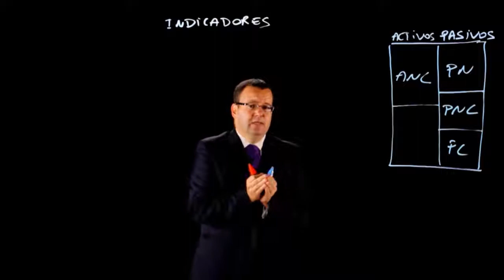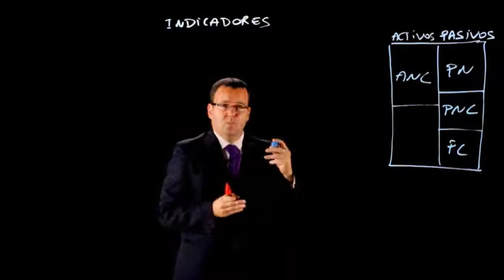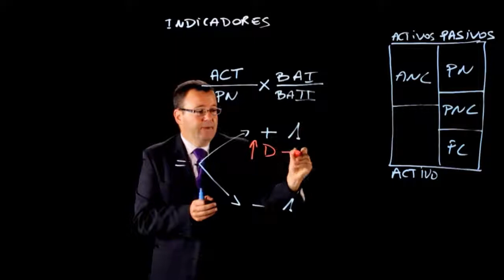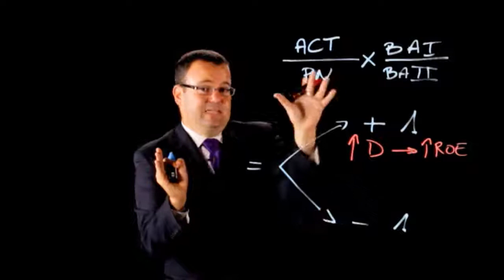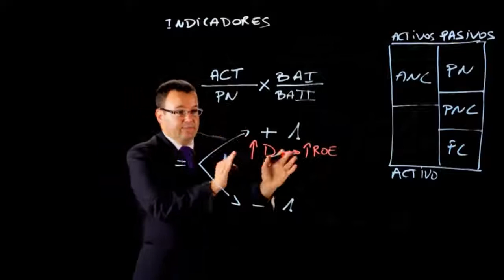20. Apalancamiento Finanzas para no financieros